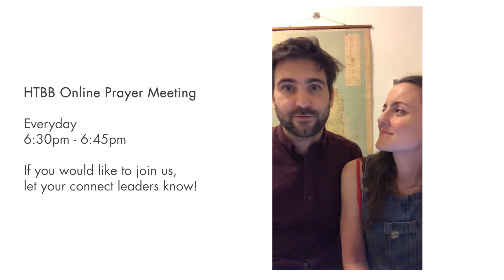Week 5 Dan Exegesis